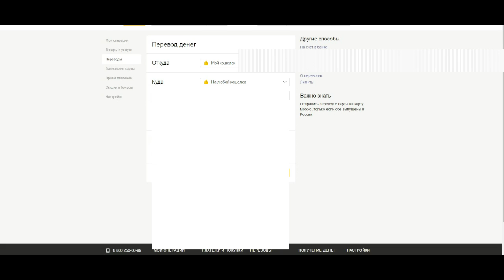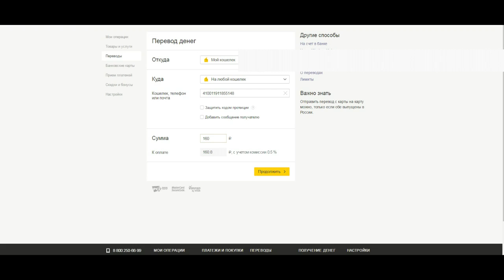ГРИФЕР ЗАЛИЛ КАРТУ ЛАВОЙ НА СЕРВЕРЕ! | АНТИ-ГРИФЕР ШОУ #51